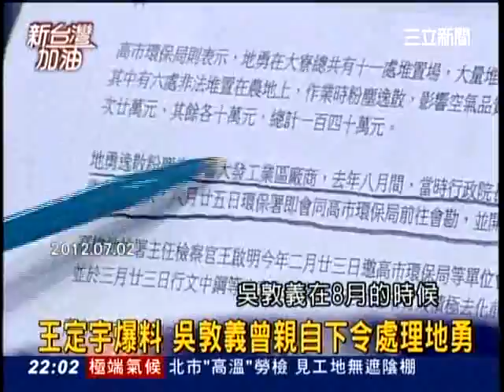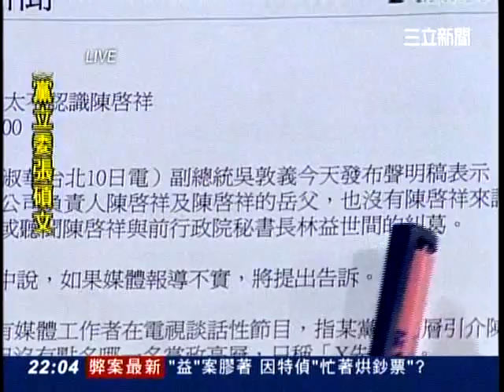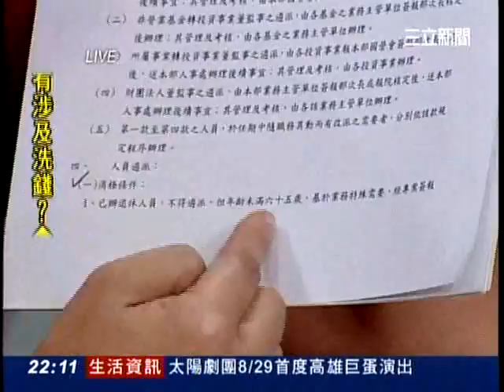20120710新台灣加油part3